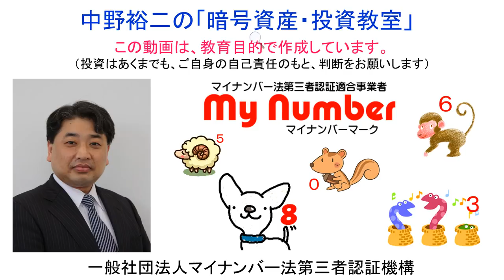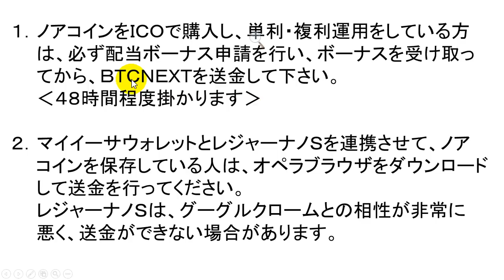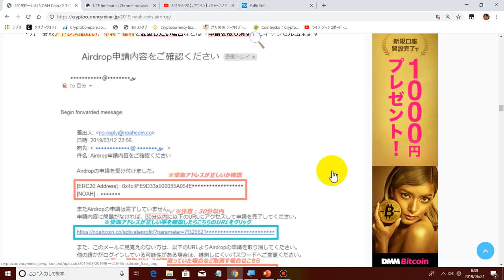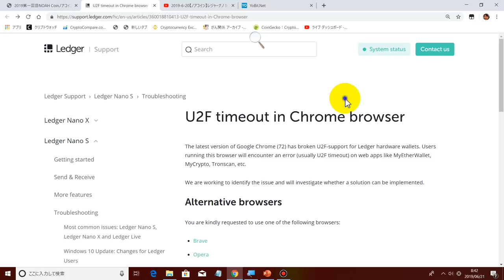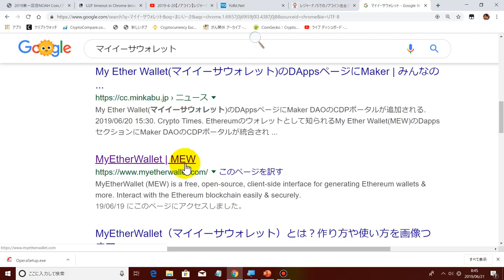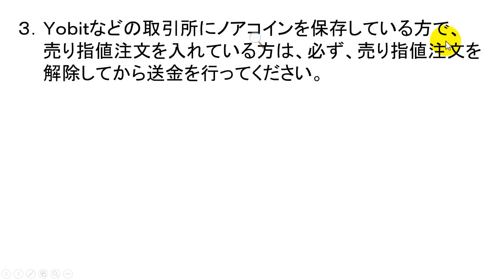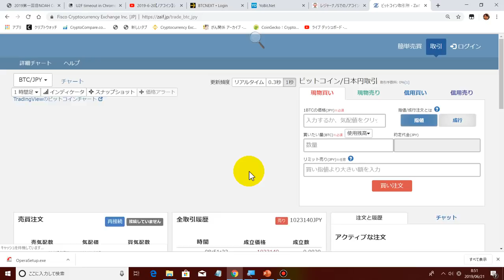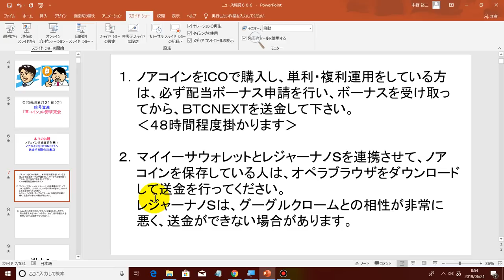2019-6-21【ノアコイン】【単利・複利ＩＣＯボーナス】を受け取る時間は、４８時間以上掛かりますので、相当前からＢＴＣＮＥＸＴへ送金する準備が必要です！